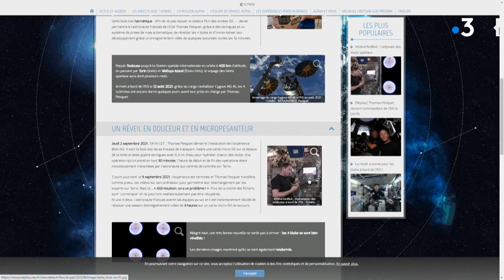A Saint-Raphaël, des élèves de 4e étudient le blob, un organisme vivant intrigant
Cette semaine, 4500 classes de toute la France réalisent une expérience sur le blob, ce drôle d'organisme vivant qui intrigue les scientifiques... et que Thomas Pesquet étudie lui aussi à bord de la Station Spatiale Internationale ! Nous avons rencontré des élèves de 4e dans le Var, à l'institut Stanislas de Saint-Raphaël, qui découvrent le fameux blob.

Intervenants :
Delphine Guerard, professeur de Sciences et vie de la Terre
Raphaël Trohay, élève de 4ème
Noémie Falbo-Jonquais, élève de 4ème

Un reportage de : Maxime Meuneveaux , Alexandre Dequidt et Alina Chardon